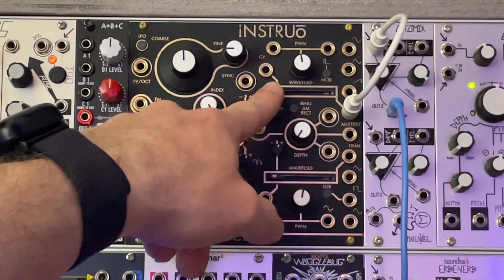Instruo CS-L Tutorial Lesson Six: Internal Waveshape Modulation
I wanted to give back to the community that has given me so much musical knowledge by creating a lesson series to help beginners just getting started with Eurorack modular synthesis.  This is a tutorials series for anyone who wants to learn how to use an Instruo CS-L complex oscillator to its fullest capabilities.   I've tried to break things down into small videos that are easy to mentally digest and apply to your own electronic music.  We will be exploring both east coast tonal and west coast avant-garde uses of the synthesizer.
This sixth video demonstrates the buttons needed to assign internal waveshape and rectifier modulation.